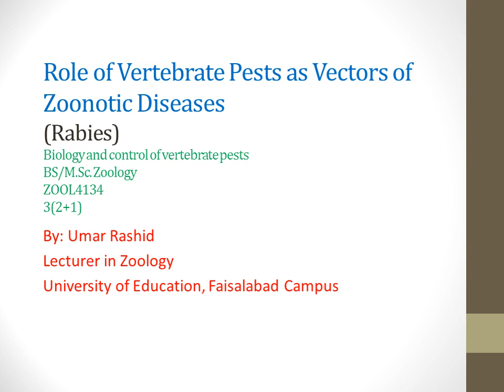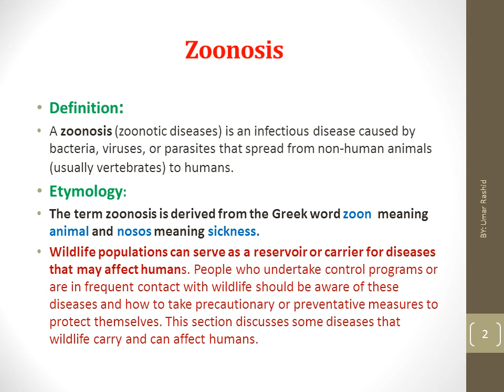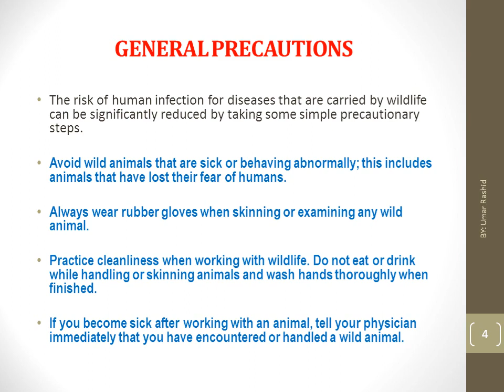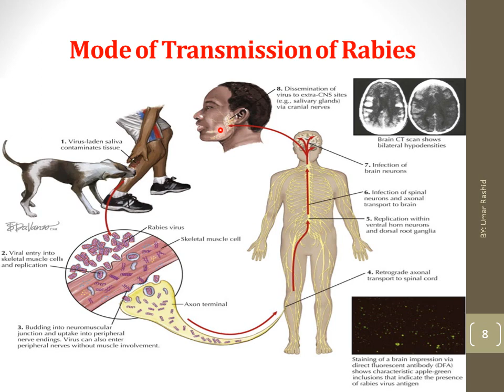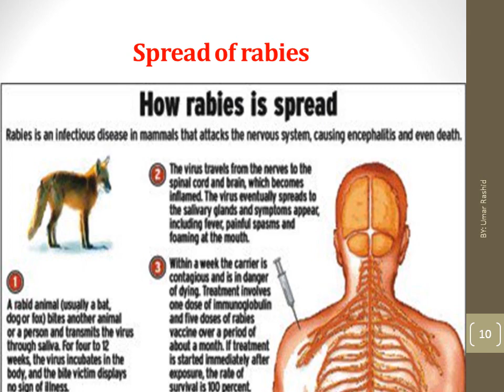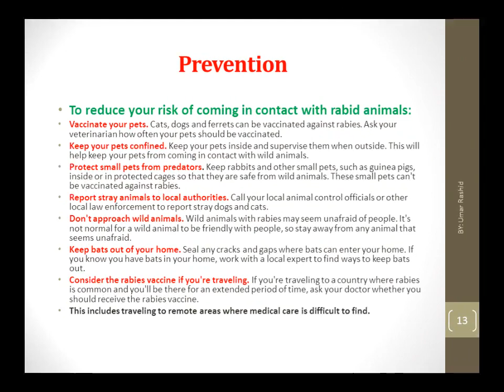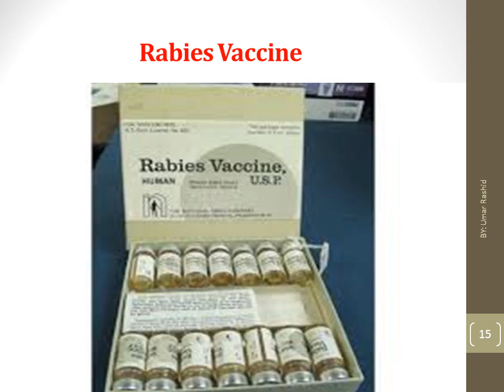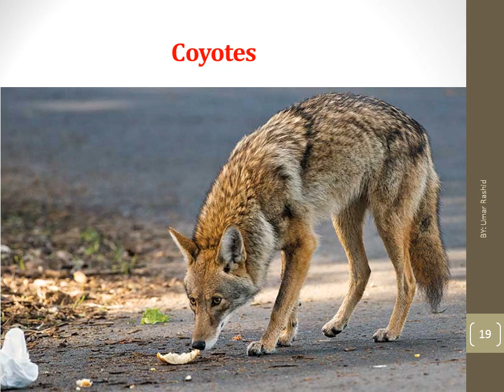Role of Vertebrate Pests as Vector of Zoonotic Diseases|Rabies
In this video, zoonosis and its types are discussed besides rabies in detail.